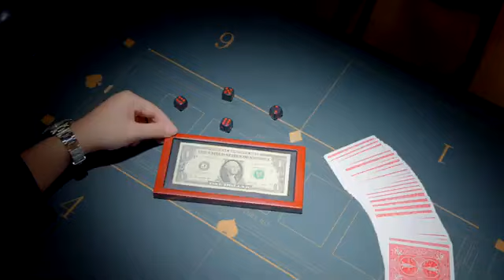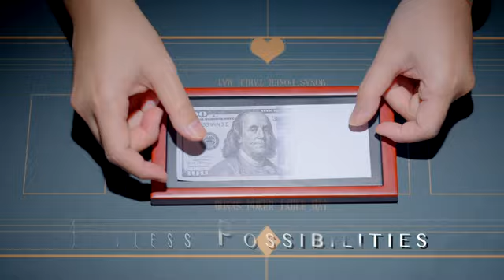Money Maker by Wenzi, Bond Lee & MS Magic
Now available at V2 Magic Shop. to purchase.